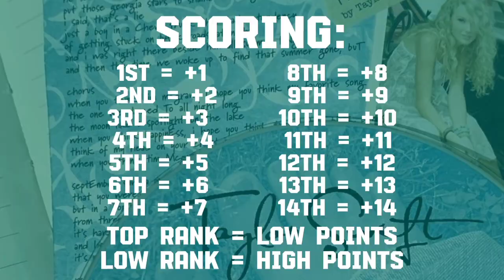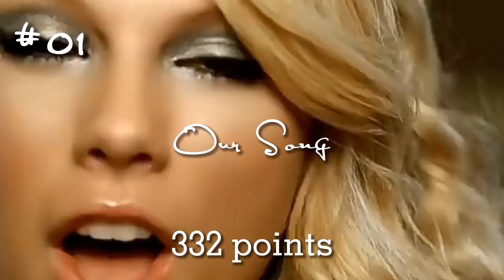Taylor Swift - Self-titled Album (Debut) Ranked | Swifties/Audience Choice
70+ swifties ranked Taylor Swift's first and self-titled album "Taylor Swift"